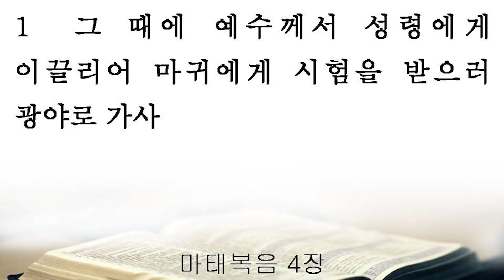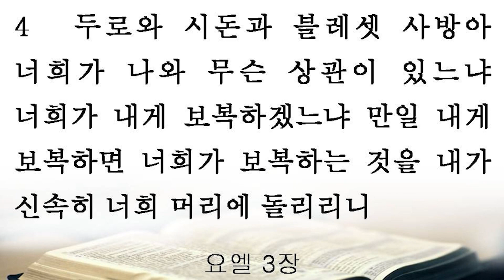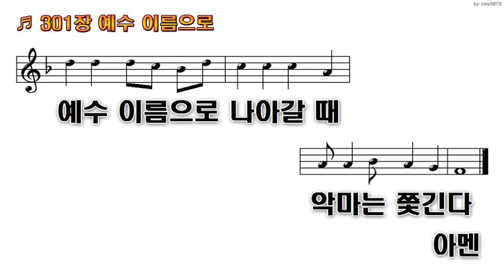마귀를 대적하라 (엡 6:16-20) - 한의택 목사